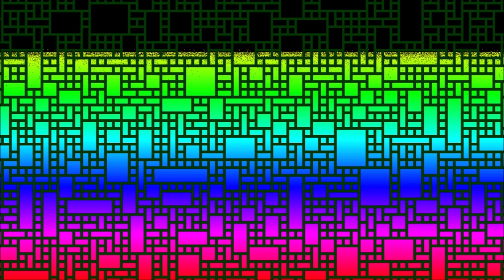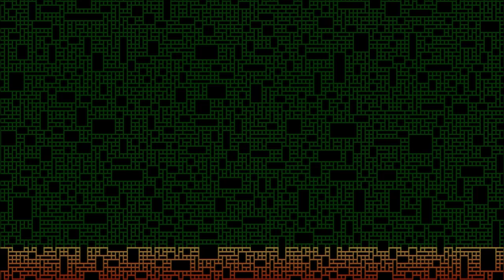Steve's Generative Art. Geometric 19 – Wavefunction Collapse Algorithm – Colouring Within the Lines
Generative Art created using Processing.

As part of a series of works based around geometric patterns - this one creates a further set of art works based around a tiles-based implementation of the Wavefunction Collapse algorithm.

In this case, once a unique tiles design has been created, the program uses some “Paint Flood” routines to colour it in, whilst keeping within the lines.

This is a follow-up to my earlier “Geometric 17 – Wavefunction Collapse Algorithm – Basic Tiles” series. For further information about the Wavefunction Collapse algorithm and my implementation of it, see the detailed description in this other video.

The Processing language does not have an in-built “Flood Fill Paint” command, so I programmed my own set of “fills”, including swipe, random, graduated, and radial.

Randomness is again used to select the opening tile to collapse, the collapsing of subsequent “lowest number of options” spaces and the colour scheme used.

According to experts, Colouring Within the Lines is “… one of many developmental milestones children tend to reach between three to five years of age, but experts advise against explicitly asking children to colour within the lines, which could make the activity feel tedious”. Luckily this is a computer program so cannot feel tedium (as far as I know), although it does occasionally throw tantrums like a child!

A video of Generative Art can only show a snapshot of the work; the full computer code version generates an infinite series of coloured in Wavefunction Collapse designs.

This will help encourage me to produce further works and publish them.

Steve